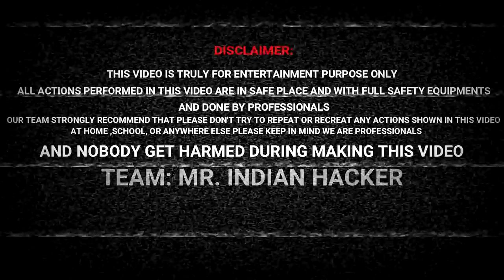Don't Touch This Machine - दोस्तों को बोलो छूने के लिये 😂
इसे टच करो और कमाल देखों - Simple Science Experiment Using Static Electricity

In This Video We Try To Demonstrate Amazing Science Experiment Using